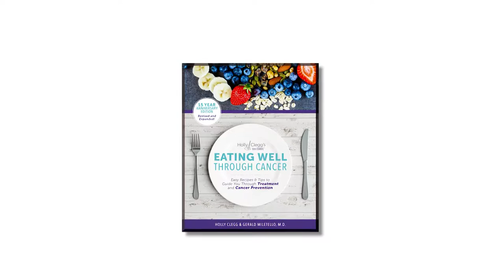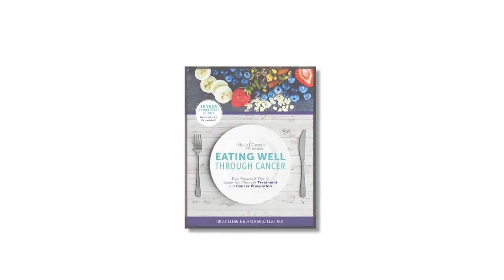Grab-N-Go Snack Mix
This irresistible sweet-and-salty combination of ingredients creates this family favorite Snack Mix. You can also pre-portion it out into plastic Ziplock bags for an easy snack to-go!